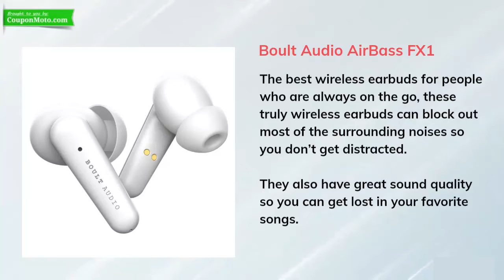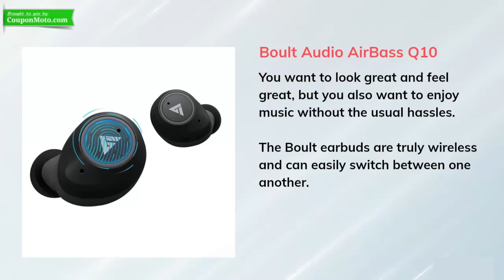10 Wireless Earbuds | Best True Wireless Earbuds in India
Do you want to listen to your favorite songs without any wires getting in the way? You’re in luck because we have a great selection of truly wireless earbuds that are perfect for your needs. We offer a wide range of options from different brands and price points to ensure there is something here for everyone. Whether you’re an audiophile or just want some decent sound quality, we have what you need. These best wireless earbuds in India will be sure to meet all your expectations so check them out today!

You know, getting a new pair of wireless earphones is always exciting! But it’s also hard to find the perfect fit and sound. That’s why we did all the research for you and gathered 20 of the best Bluetooth Wireless Earphones in India that you can buy right now. And guess what? They’re all affordable! Now it’s your time to get ready for some serious shopping!

1. boAt Airdopes 171 TWS Earbuds
2. Noise Buds VS103 – Truly Wireless Earbuds
3. Sony WF-1000XM3 Industry Leading Active Noise Cancellation True Wireless (TWS) Bluetooth
4. JBL C115 TWS by Harman, True Wireless Earbuds
5. Skullcandy Dime True Truly Wireless in Ear Earbuds with Mic (True Black)
6. Samsung SM-R175NZKAINU Wireless In-Ear earbuds With Mic (Black)
7. Sennheiser CX 400BT Truly Wireless Bluetooth in Ear Headphone with Mic (Black)
8. Wecool Moonwalk M1 Wireless Bluetooth In-Ear Earbuds With Mic (Black)
9. CROSSBEATS Pebble True Wireless in-Ear Earbuds
10. Redmi Earbuds 2C in-Ear Truly Wireless Earphones [Black]
11. boAt Airdopes 121v2 Truly Wireless Bluetooth in Ear Earbuds with Mic (Midnight Blue)
12. realme Q2 Wireless Bluetooth In-Ear Earphone With Mic (Black)
13. Noise Air Buds Truly Wireless Earbuds
14. Blaupunkt Germany’s BTW25 Truly Wireless Bluetooth Earbuds
15. boAt Airdopes 441 TWS Ear-Buds
16. Apple AirPods with Charging Case
17. Bose Sport Truly Wireless Bluetooth in-Ear Earphone with Mic (Baltic Blue)
18. Mivi Duopods M40 True Wireless BluetoothIn Ear Earbuds
19. truke S1 Bluetooth Truly Wireless In-Ear Earbuds With Mic (Black)
20. PTron Bassbuds Vista Bluetooth Truly Wireless In-Ear Earbuds With Mic (Black)

We hope you found this list of the top 20 truly wireless earbuds in India helpful. If there are any other products that we should add to our list, please let us know and we’ll update it as soon as possible!